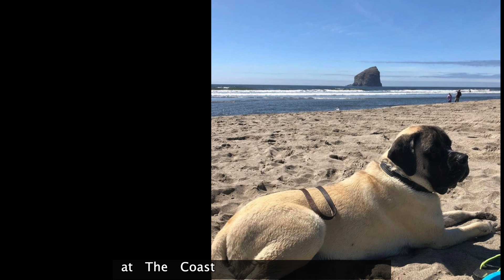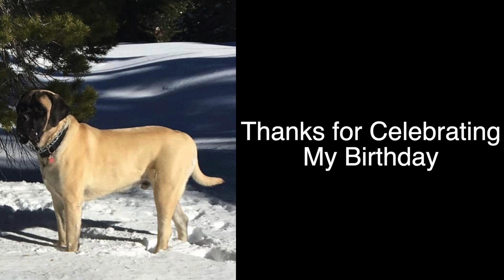The Rush is Over, Dumb Plays End Win Streak, vlog 125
15 Session win Streak Crashes Because of Poor Play and some run Bad.  It's never fun showing the stupid plays I tried to make, but here it is anyways.

Thanks for Supporting the Vlog!

Happy Birthday #6 to Zeus